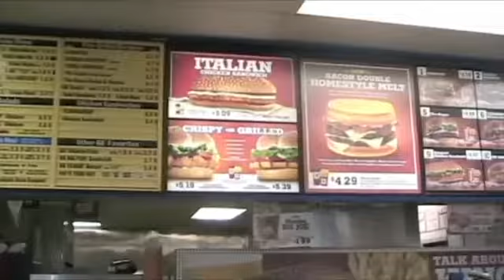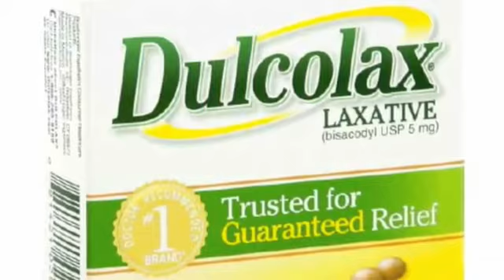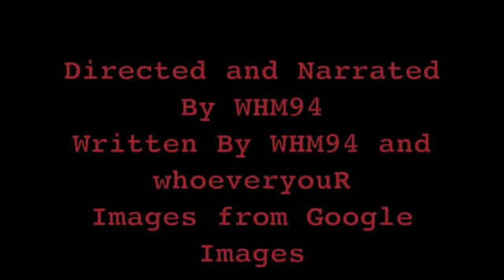Think About What You Eat - Fast Food Documentary